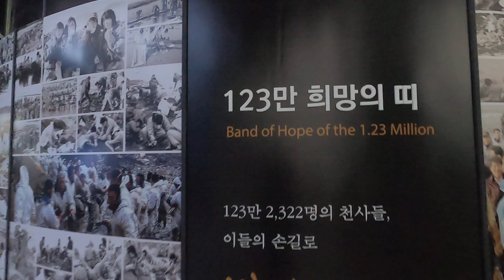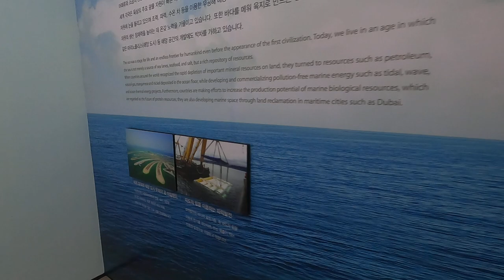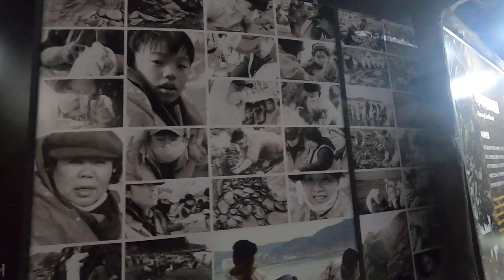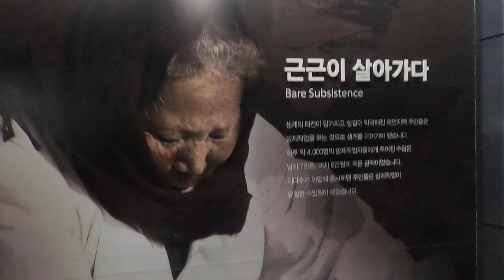희망, 그 안에 피는 미소, 노무현